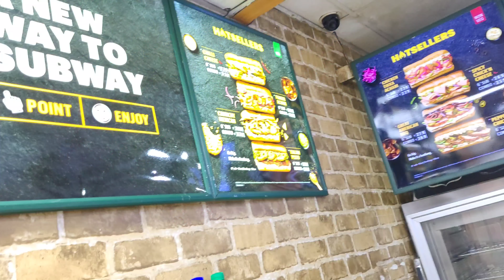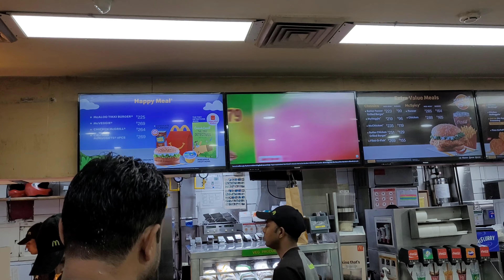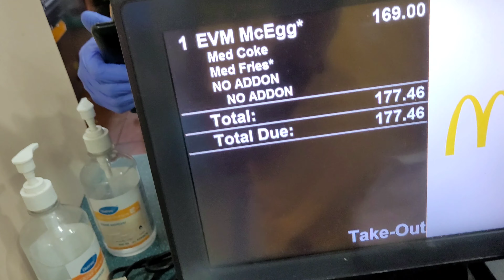Subway Se Order Dena Itna Mushkil 🫣 | Not Easy to Order from Subway 💥💥💥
In this exciting vlog, I take you along with me as I visit Subway for the very first time! Little did I know that ordering my first meal at Subway would not be as easy as I thought. Join me on this culinary adventure as I navigate through the vast array of options and create my perfect Subway sandwich, loaded with fresh and irresistible ingredients.

But that's not all! This vlog also captures the beautiful monsoon season in Delhi. Get ready to be mesmerized by the breathtaking visuals of the rain-soaked streets, as I explore the city amidst the soothing showers. From the vibrant colors to the refreshing atmosphere, you'll experience the magic of Delhi's monsoon like never before.

So, grab a sandwich, get comfortable, and join me on this memorable journey of discovering Subway and embracing the enchanting Delhi rain.

By  @MuhammadNomanKhan   Bahi